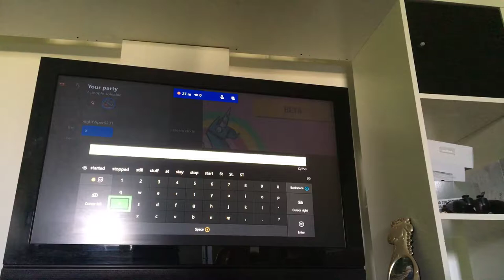Charlie and James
Fornight